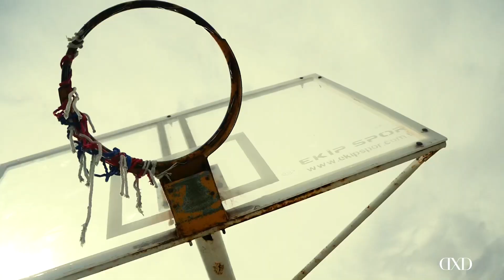001: The walking basket 🏀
"Being limitless to me means attempting the impossible, having a shot at anything you feel or deem worthy"
DXD's Birds of a Feather Series presents @_ _jyde as he details all about his ongoing journey to basketball stardom.
Starring: @__jyde
Concept: @emilyuko.dxd
Direction, Edit & Grading, Sound, Photography :
Creative direction: @emilyuko.dxd, @mcbluesprint
April 26
aXp dxd.wrld
dxd.wrld • Original audio